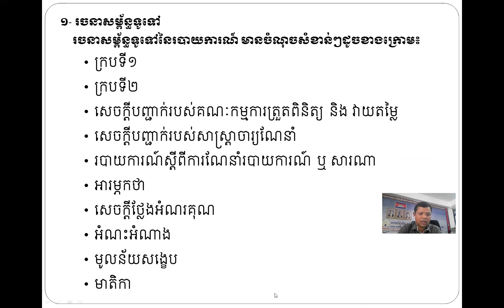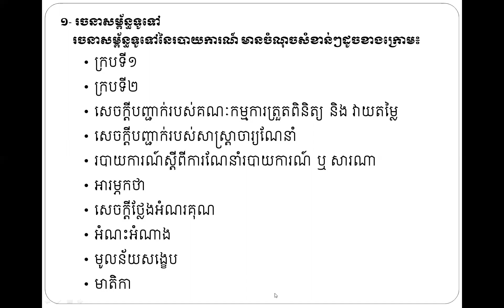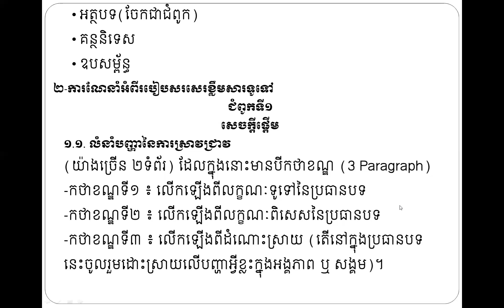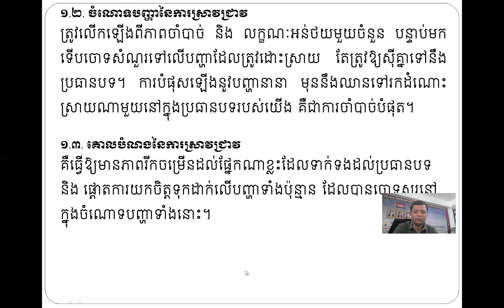RM Chapter 10 clip 1